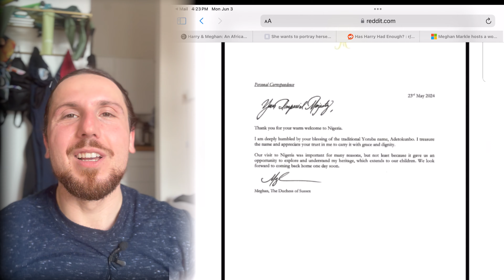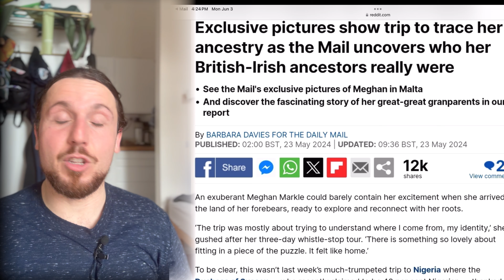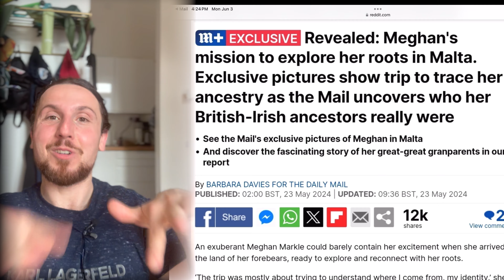Reacting Meghan's Many "Homes"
Meghan Markle seems to believe she is from just about anywhere. Better to say, perhaps that she SAYS she is from anywhere that suits her. Meghan Markle most recently has talked at length about how at home she is in Nigeria, wasn't it Malta last time?